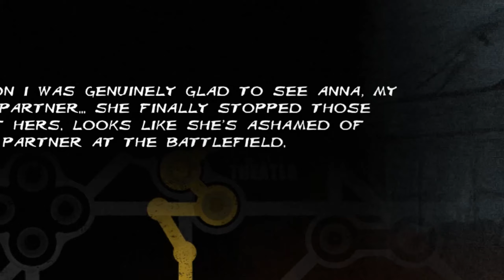Rik Plays... Metro Last Light Redux! (Part 9)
In this episode, Rik reassumes the role of Artyom, realizing he is dangerously low on filters, while having to fight all sorts of deadly irradiated creatures...